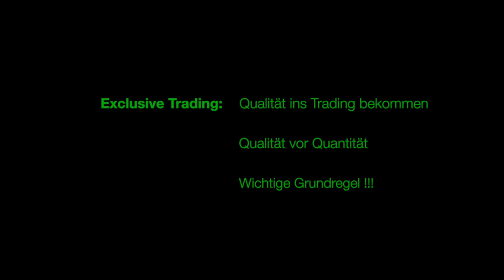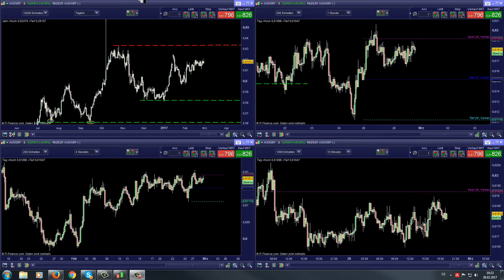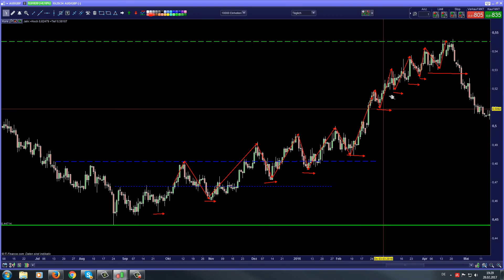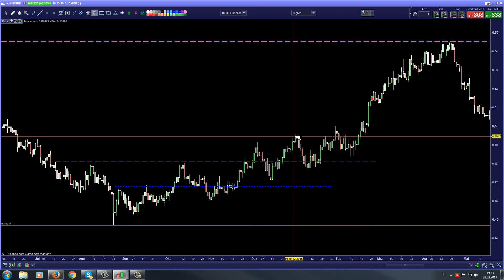Qualität ins Trading bringen - wichtige Fakten & Beispielsetup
Qualität vor Quantität im Trading!
►►►3 Erfolgreiche Trading-Strategien in 4 Wochen erste nachhaltige Profite erzielen

Prof. Trading Rechner (Multi-Monitor):

Mein Equiment:
Dji Phantom 4
Canon 750D DSLR
GoPro Hero 5 Session
Micro Rode Rycote Edition
Lavalier Micro Boya kabellos

Beste Grüße

Sascha